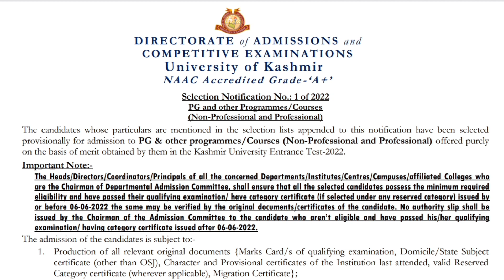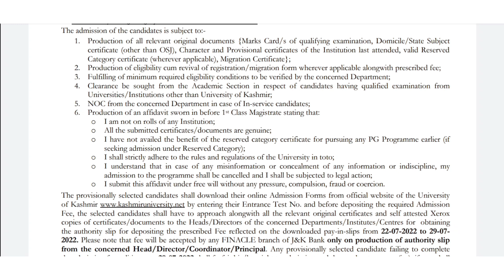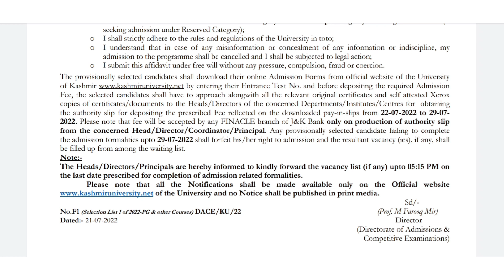Kashmir University PG Addmission 2022 || Documents Required || Online Form & Last Date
Kashmir University PG Addmission Process 2022 || Documents Required || Online Form & Last Date

How to do addmission in Kashmir University for PG
Kashmir University PG Addmission Process 2022
Kashmir University PG Addmission Documents Required
Kashmir University PG Selection Process